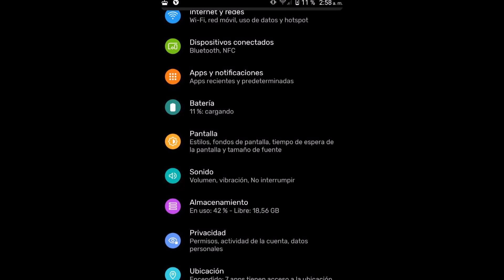Evo X Rom Android 10 for S6 G920F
Hello Everyone after a long time a video from me.

Supported model is only SM-G920F
More devices soon i will make a video as soon my device is supported sorry for no video this time